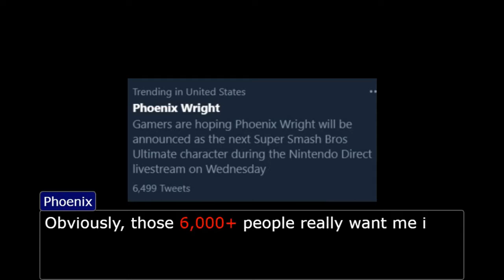Phoenix Wright Joins the Funny Fighting Game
PLEAse make this happen.

I wanted to join/contribute to the Phoenix Wright for Smash hype in anyway I can, so I made a fake chapter/trial using objection.lol

There are a few mistakes in this video that I'm too lazy to fix:
1. At 03:00, I should've had Phoenix Objection at 1st statement instead of the second.
2. 06:06 Using the word "skill" probably didn't make much sense.
3. The transition screens where it states the date, time, and location isn't accurate because objection.lol doesn't have it where you could just press enter and start a new line, so I made everything separate.
4. 08:57 the music sounds a bit funny because of some "technical difficulties".
5. The smash bros letter, for some reason, didn't show up in the mp4 so I had to edit it in myself.

Can someone unsubscribe so it'll be funni hAhA moment, thanks.